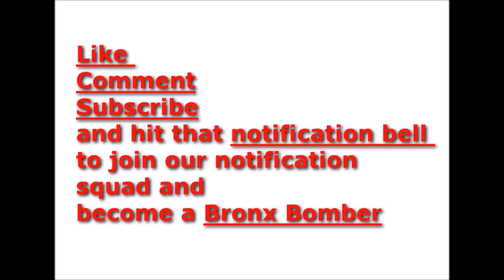Kodak Black gets sentenced to 46 months